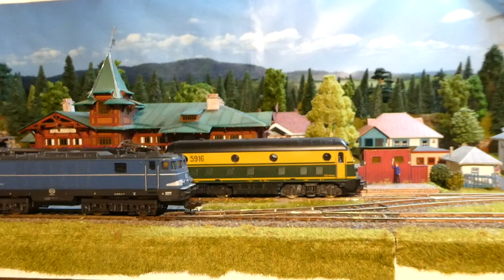Belgische treinen op mijn treinbaantje met een Soviet thema (subtitles available)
Kleine voorstelling van mijn Belgische treinen:
- twee Roco/Lima serie 59
- Lima HLE15
- Lima M2 rijtuigen
- Jouef Playcraft Oostende-Chur
- Piko goederenwagons

Filmed with Panasonic DC TZ-90